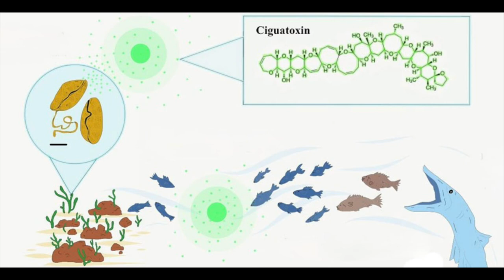Beware of ciguatera!!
Ian from the sailing yacht AFRIKI loves free diving and spearfishing. But in tropical waters you find often the dangerous fish poisoning CIGUATERA. Ian tells us in this interview what's it all about and what you have to look out for.

The SAILORS LIFE channel interviews sailors from all over the world.
As we sail around the world ourselves, we meet many boats of different nationalities in every anchorage.
The people, the boats, and the voyages are all very different and highly interesting. This allows me to show the different perspectives, requirements and budgets.
I want to show you that anyone who has the dream of living on a boat can make it happen, you just have to want it, there is always a way.

With every interview you will get a lot of important information about living on a boat and what to consider, but not only technical information, also many exciting stories. Above all, I want to convey the joy of being independent and free on the water.

I try to touch the most important and interesting topics in my interviews, but if you have specific questions that have not yet been addressed, please write them in the comments below and I will include your suggestions in the next interviews.

I try to post my videos regularly, but we are sometimes travelling in remote areas where there is no internet or at best very slow internet. In that case, an interview date can be cancelled from time to time. Please bare that in mind 

Video produced by Sailors Life crew

Sailors life by Jutta Birfelder